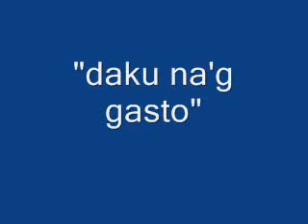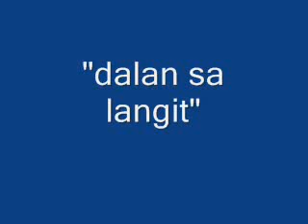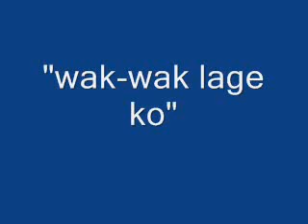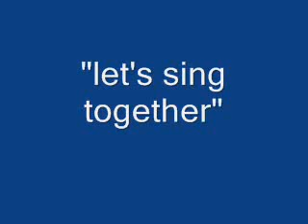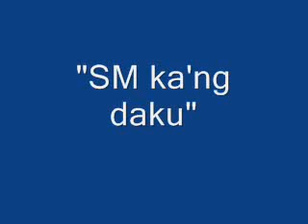Bisaya Jokes 1